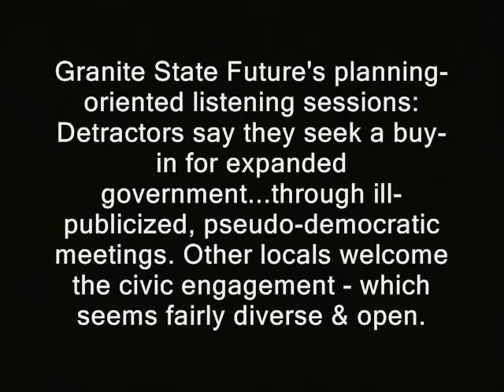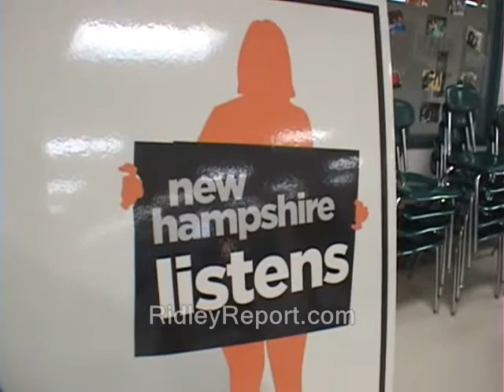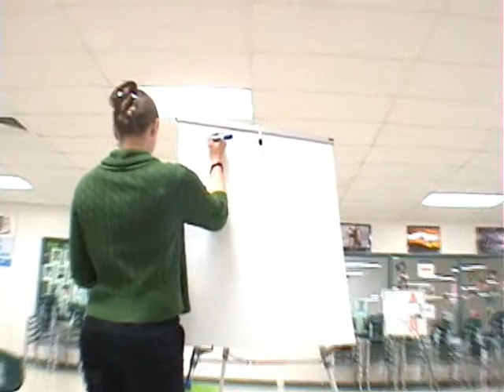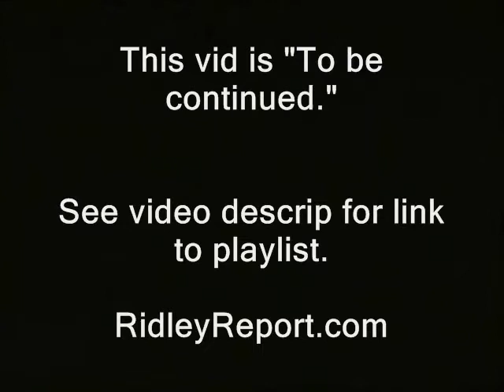I participate in Fed "listening session."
I keep the wallet fairly empty for security reasons...

united nations agenda 21 public domain footage granite state future listening sessions. nh raw news videos nh listens dave ridley report. Creative commons license, michele holt-shannon police states. freedom ridleyreport.  wackos tree huggers hugging. central regional planning commissions free state project free to use, karrie kerrie keri diers carrie resistance movements live free or die, civics pseudo democracy democratic process staters liberty. greens environmentalists environmentalim smart growth cops new hampshire ron paul libertarians gary johnson cities politics political.  federal grants federal government federal reserve.  end the fed